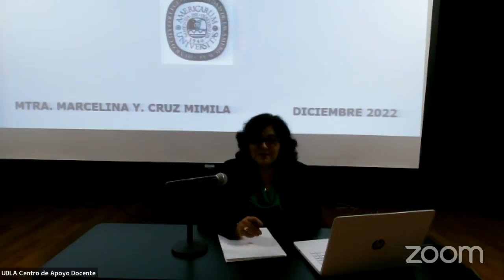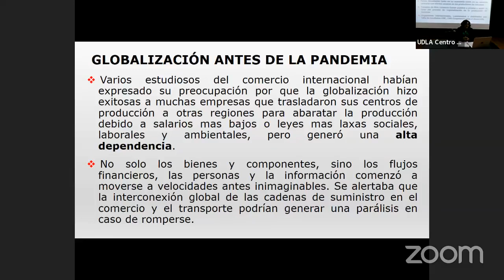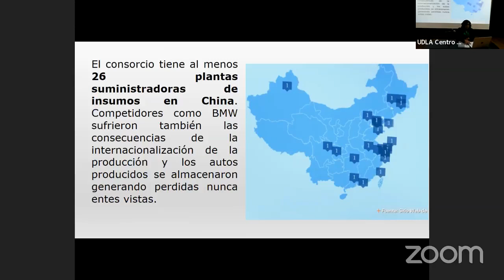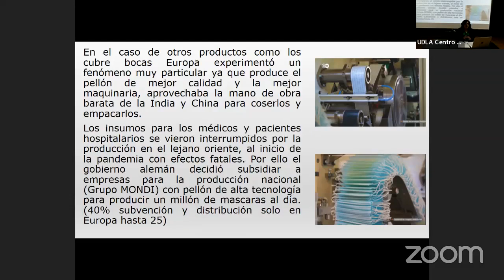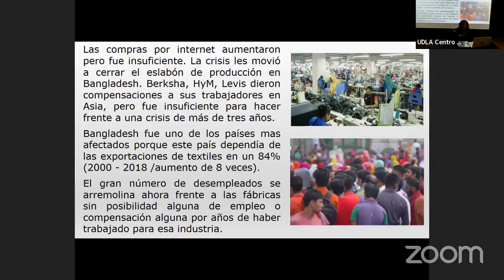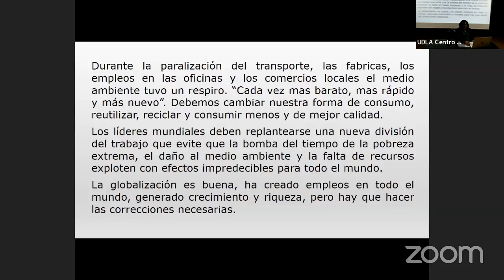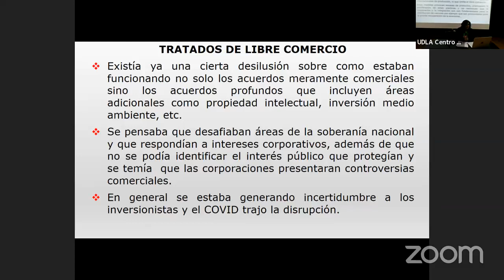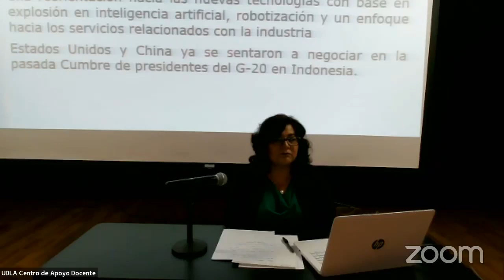Conferencia "Efectos de la Pandemia en el Comercio Internacional"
Maestra. Marcelina Y Cruz Mimila, Docente del Programa en Relaciones Internacionales